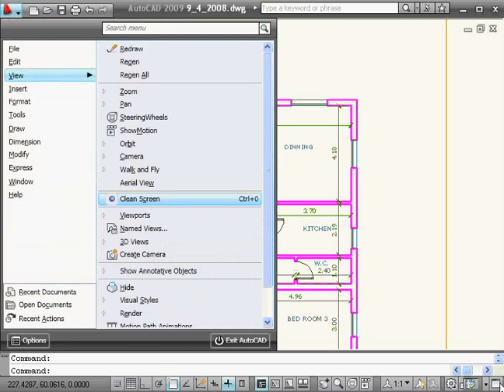Course CAD (Level)2 7 5